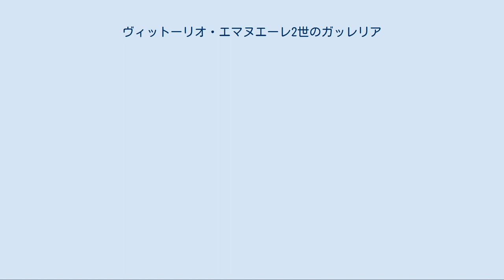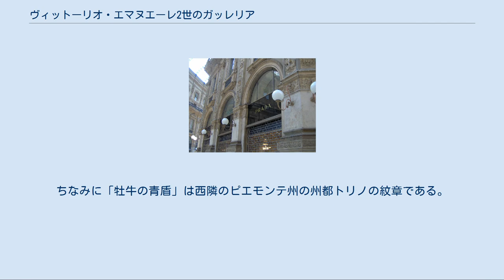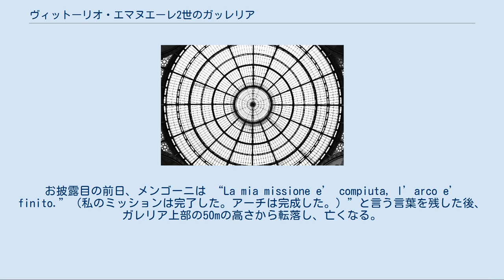ヴィットーリオ・エマヌエーレ2世のガッレリア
ヴィットーリオ・エマヌエーレ2世
ヴィットーリオ・エマヌエーレ2世のガッレリア、内部 プラダ本店 スカラ座側より大聖堂側を望む 中央のドーム天井 床面のモザイク画；紋章 ヴィットーリオ・エマヌエーレ2世のガッレリア（イタリア語: Galleria Vittorio Emanuele II）は、イタリアの都市ミラノにあるアーケードの名称。
2つのアーケード（8角形の建物に2つのアーケードが交差する）に覆われ、ドゥオーモ広場の北に位置し、ミラノスカラ広場へ通じている。
イタリア王国の初代国王ヴィットーリオ・エマヌエーレ2世にちなんで名づけられたこの場所は、最初に1861年にデザインされ、イタリアの建築家ジュゼッペ・メンゴーニによって1865年から1877年の間に建設された。
 通りはガラスのアーチと鉄製の屋根に覆われており、19世紀のショッピングモール及びイギリス、ロンドンにあるバーリントン・アーケードのような、通俗的なアーケードのデザインである。
ガッレリアはベルギーのブリュッセルにあるギャラリー・サン・チュベール（1847年公開）やロシア・サンクトペテルブルクにあるパッサージュ（1848年公開）、ナポリのウンベルト1世のガッレリア（1890年公開）等から始まった、巨大なガラス張りのショッピング・アーケードの原型であった。
 中央の十字路部分はガラス製のドームで覆われている。
この八角形のガラスドーム広場の床面には、中央にイタリア王国の紋章、その周囲にミラノ（赤の十字）、トリノ（牡牛）、フィレンツェ（アイリス）、ローマ（SPQR）の紋章が描かれている。
トリノの紋章については次章で述べる伝説があり、一部がすり減っている。
 このミラノのガッレリアはそれまであったものよりも大きく釣り合いが取れており、近代的なショッピングモールの発展において重要な一歩を担っていた。
また、建物は「ガッレリア」という言葉の使用を、他のどのショッピングアーケードやモールよりも鼓舞してきている。
 また、ガッレリアはミラノのドゥオーモとスカラ座という、ミラノにおける2つの著名な観光地へと繋がっている。
 最初の落成から130年以上を経た現在、4階建てのアーケードにはオートクチュール店から書店に至るまでの上品な各種店舗、グッチ、プラダ、ルイ・ヴィトンなどの高級ファッションブランド店の他、レストラン、カフェ、バーが入居している。
ヴィットーリオ・エマヌエーレ2世のガッレリアへ直接つながっているのは、ミラノでも最高級のパーク・ハイアット・ホテルで、都市の中でも最も豪華な（最も高価でもある）部屋と設備を有している。
 東京ディズニーランドのワールドバザールはこのガッレリアをモデルに作られている。
 回る人 十字路の交わる付近に青いタイルで囲まれた牡牛のモザイクがあり、その股間部分がやや窪んでいる。
この窪みに踵を合わせてクルリと一回転（一度に三回転以上出来ると、との説もあり）すると幸せが訪れる、旅行者は再びミラノに戻れる等の言い伝えがある。
トレビの泉等と異なり一人ずつしかできないので観光シーズンには行列ができる事も珍しくない。
一日に数千回も踵で踏みつけられるため損傷も激しく頻繁に修復もなされているが、修復直後の新品でも股間にはあらかじめうっすらと窪みが付けられている。
 この牛の急所を踏みつける回転行為は、観光客よりもむしろ地元市民によって積極的に行われているようである。
実際に朝夕の通勤時にはスーツを着たビジネスマン、日中には買物袋を下げた主婦などが通り掛りに踏み付け回転するところが頻繁に目撃される。
またユヴェントス戦のある日にも増加するようだが、その理由は今もって全く解明されておらずミラノ市民にとっても積年の謎である。
ちなみに「牡牛の青盾」は西隣のピエモンテ州の州都トリノの紋章である。
 ^ “世界の観光地名がわかる事典の解説”. コトバンク. 2018年5月20日閲覧。
 ^ 名門ボローニャ大学卒のエンジニアでボローニャ芸術学校でアートも勉強した多才な男だった。
イタリアが統一される前の1859年にミラノはガレリアの「設計コンクール」を開き、メンゴーニが優勝した。
お披露目の前日、メンゴーニは “La mia missione e’ compiuta, l’arco e’ finito.”（私のミッションは完了した。アーチは完成した。）”と言う言葉を残した後、ガレリア上部の5...